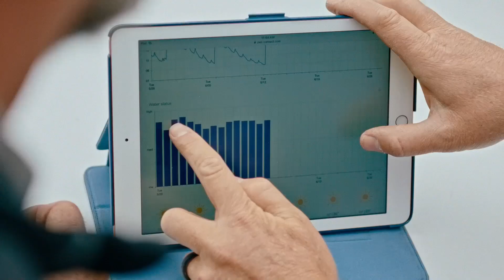Αναγεννητική Γεωργία από την Yara!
Η Yara προσφέρει μια σειρά λύσεων που προωθούν την αναγεννητική γεωργία.
Στη Yara ορίζουμε την Αναγεννητική Γεωργία ως μια συστηματική προσέγγιση για την υιοθέτηση βέλτιστων και βιώσιμων γεωργικών πρακτικών που επηρεάζουν θετικά τη φύση σε πέντε βασικούς πυλώνες: κλίμα, υγεία του εδάφους, χρήση πόρων, βιοποικιλότητα και ευημερία.
Μείνετε συντονισμένοι και δείτε αναλυτικά στα επόμενα βίντεο που ακολουθούν τους πέντε βασικούς πυλώνες της Yara για την αναγεννητική γεωργία!